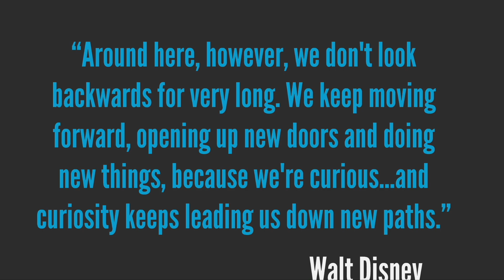Meet The Robinsons 2007 comedy world version final part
here is meet the robinsons comedy world version. all characters belongs to disney and goanimate.